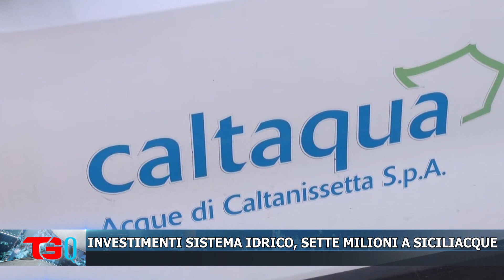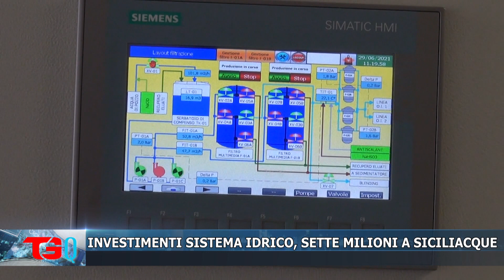INVESTIMENTI SISTEMA IDRICO, SETTE MILIONI A SICILIACQUE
Quotidiano di Gela, l'informazione online leader a Gela e dintorni. In 12 anni sono state 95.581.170 le pagine visualizzate. Con oltre 91.000 articoli pubblicati dall’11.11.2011  abbiamo toccato punte di 30.000 utenti unici al giorno, oltre 60.300 like e 93.400 follower sulla pagina facebook, oltre 1000 follower su Twitter, e 5200 iscritti, 3500 video e oltre 3,5 milioni visualizzazioni sul canale youtube tele gela/quotidianodigela.